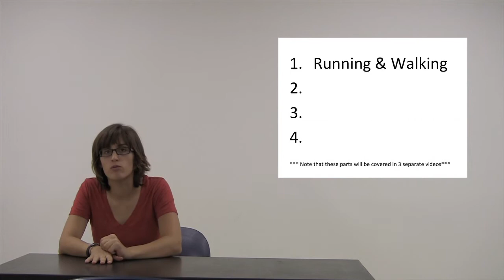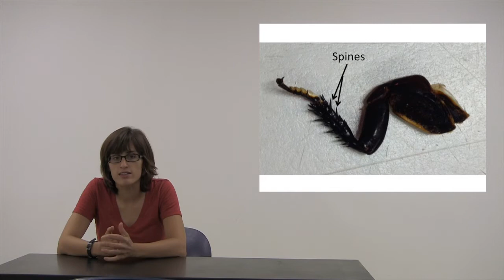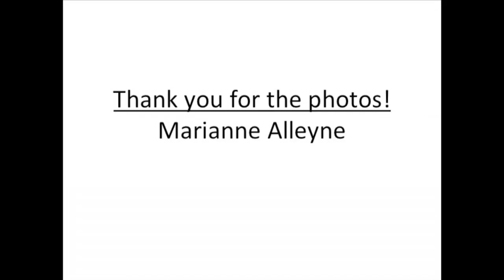Land Locomotion Bioinspiration Lesson pt 1: Running, walking, climbing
My name is Tanya, I'm an Entomology student at UIUC working with bioinspiration and I've created this video for an Engineering class.
This video discusses bioinspiration in relation to insect walking, running, and climbing.